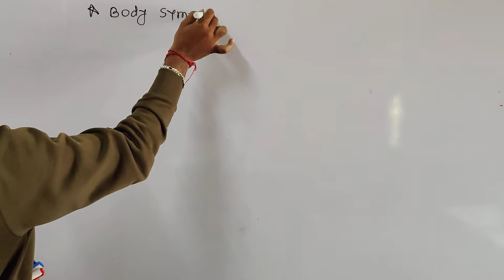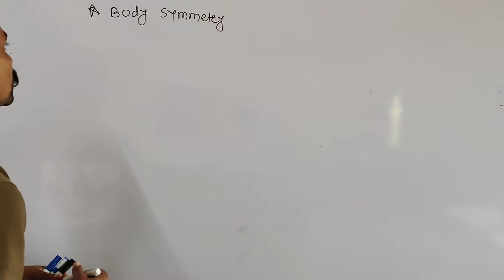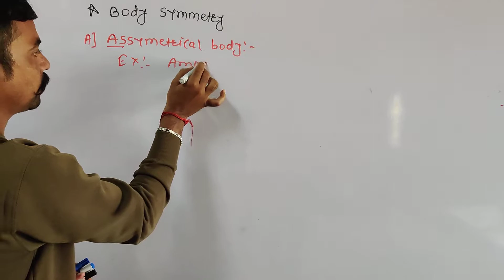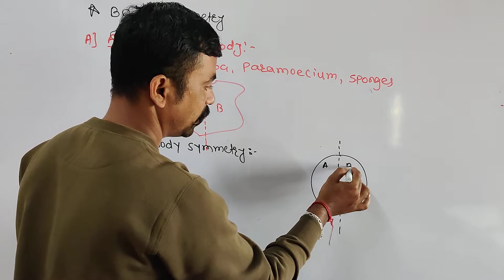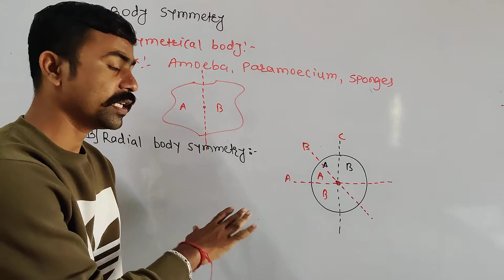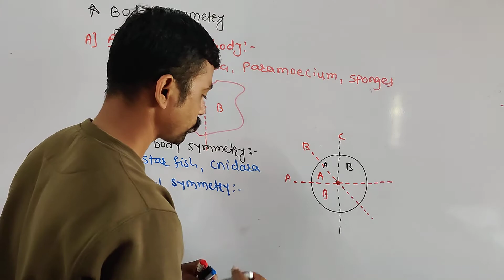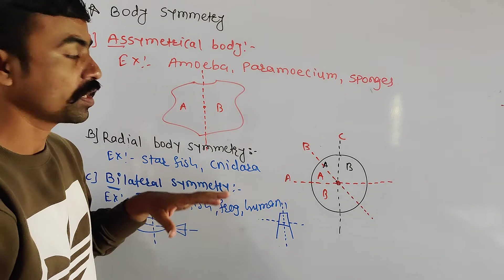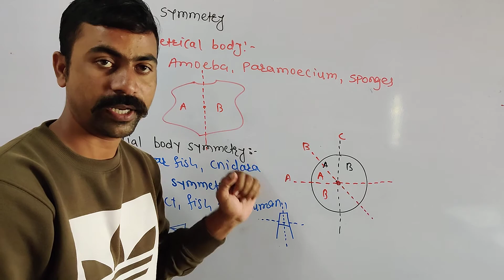Types of Symmetry/Class 10 Animal Classification/Criteria for animal classification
Types of Summery/Class 10 Animal Classification/Criteria for animal classification